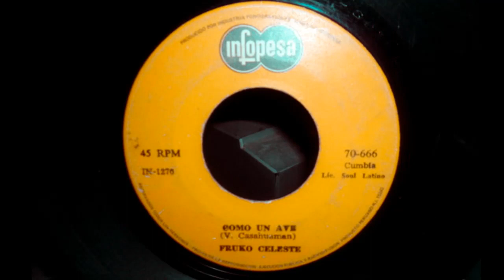Fruko Celeste - Como un ave